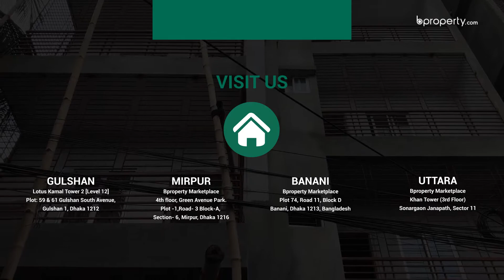Nearly finished 865 Sq. Ft. Flat in Kalachadpur | Flat for Sale in Dhaka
There are certain perks that come with apartments that are nearly finished. Located in the balanced area of Kalachadpur where every facility is readily available. The primary advantage that comes with this 865 Sq. Ft apartment is the freedom to decorate as you wish.